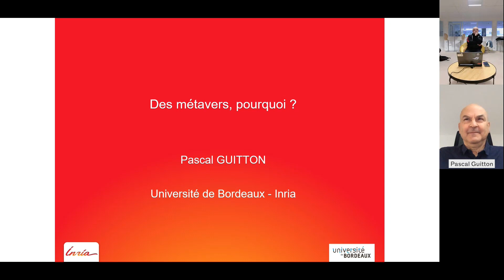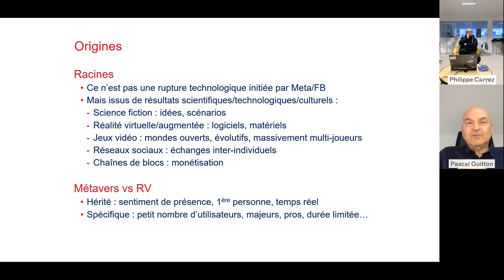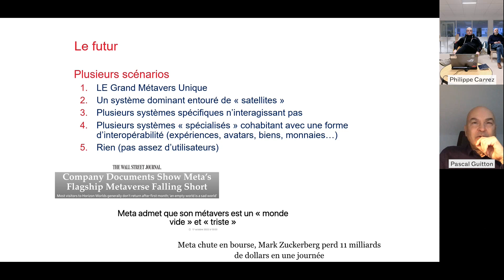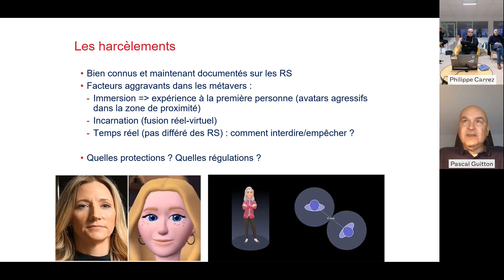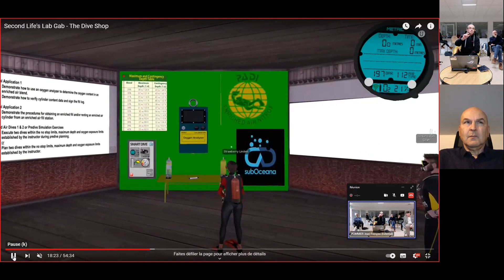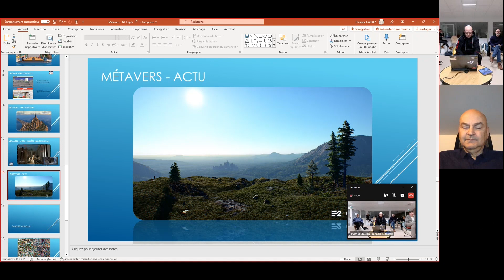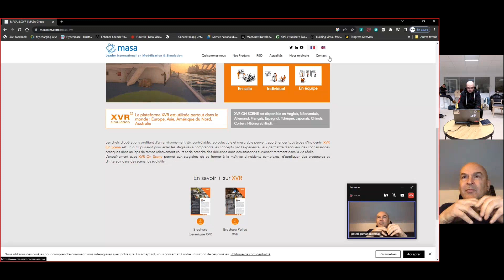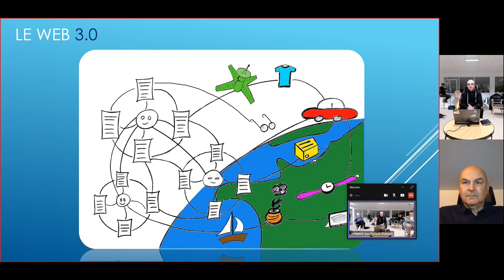L'invité du jeudi : "Des métavers, pourquoi ?"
Les conférences « L'invité(e) du jeudi » - un partenariat Cnam Bretagne et l'AFAS - vous sont proposées chaque mois. Animées par des experts passionnés de leur domaine d’intervention, elles traitent de sujets d’actualité mais en prenant le recul nécessaire.

"DES MÉTAVERS, POURQUOI ?"
Conférence enregistrée le jeudi 9 mars 2023 de Pascal Guitton, Professeur émérite Université de Bordeaux & Inria, avec la participation de Philippe Carrez, directeur de « Immersion Tools », entreprise spécialisée dans la réalité virtuelle  à Saint-Brieuc.

Depuis un peu plus d'un an, nous sommes confrontés à une avalanche d'annonces concernant l'émergence de métavers ; parfois dithyrambiques, parfois catastrophistes, le plus souvent excessives dans un sens ou un autre. Cette présentation de Pascal Guitton vous permettra de faire le tri et de bien comprendre ce que seront - peut-être - les métavers, d'où viennent-il, à quoi pourraient-ils servir, et d'identifier dans un second temps les principaux risques liés à ce type de services.